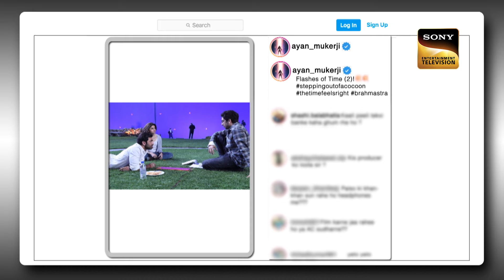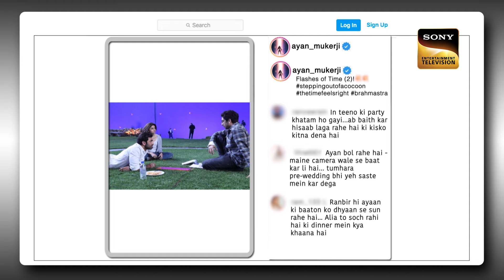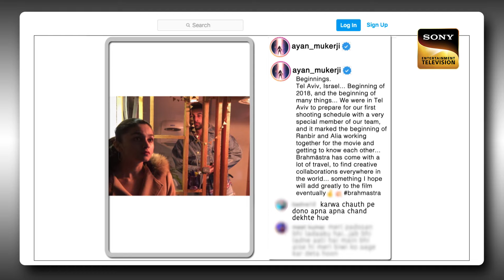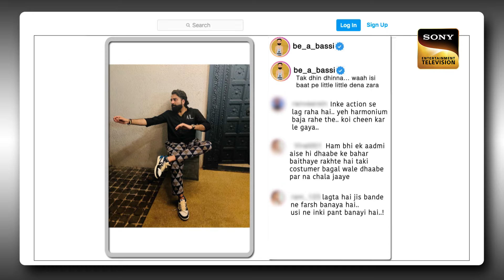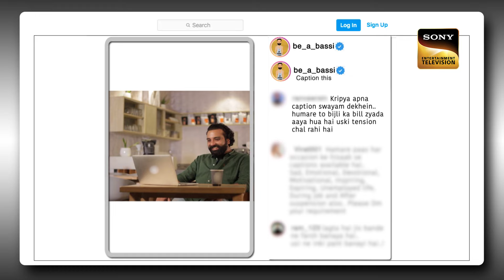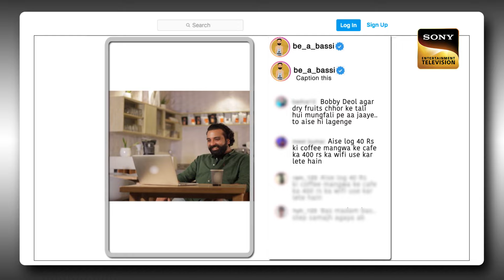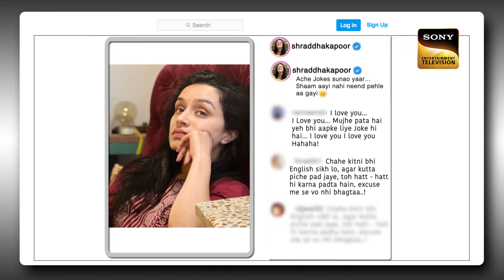Ranbir के पास है Bassi की Love Life की Insider News | The Kapil Sharma Show | Star Cast Special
Join in and get ready as Kapil brings entertainment and laughter to your doorsteps. Watch some amazingly hilarious moments from The Kapil Sharma Show Season 2 and giggle along with the star cast of Tu Jhoothi Main Makkaar - Ranbir Kapoor and Anubhav Singh Bassi as they will take you on a laughter ride with their outstanding comical acts and enjoy fun talks with guests and celebrities too! Watch now!

Show Name: The Kapil Sharma Show
Guest Names: Ranbir Kapoor and Anubhav Singh Bassi
Host: Kapil Sharma, Archana Puran Singh
Episode: 308
Producers: Kapil Sharma, Salman Khan, Deepak Dhar